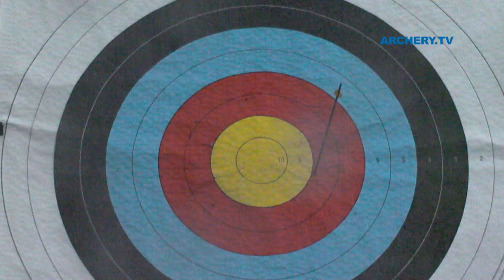USA v Korea – recurve women's team gold | Antalya 2011 Archery World Cup stage 2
Recurve women's team gold medal match between Jung Dasomi, Ki Bo Bae and Han Gyeonghee of Korea and Jennifer Hardy, Khatuna Lorig and Miranda Leek of USA at the second stage of the 2011 Archery World Cup in Antalya, Turkey.